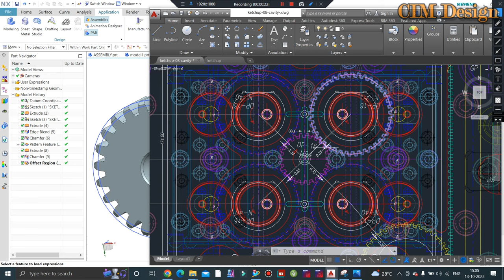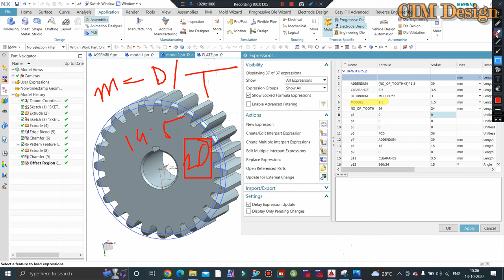Spur Gear Design terminology or Gear Mold/Unscrew Mold Design calculations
In This Tutorials We'll Discuss Spur Gear with calculations